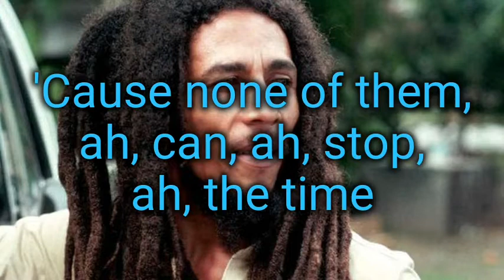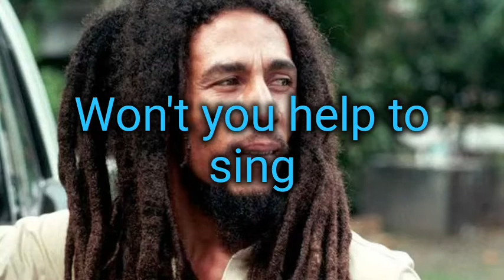Bob Marley-Redemption Song(1980)